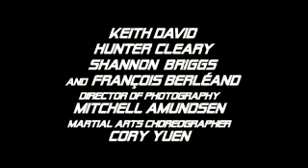The Transporter 2 - Official Trailer